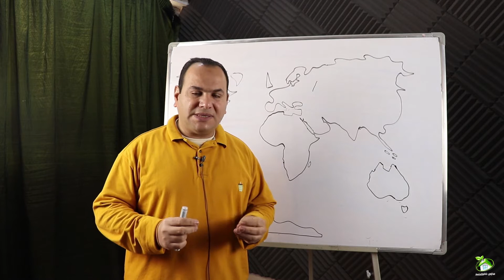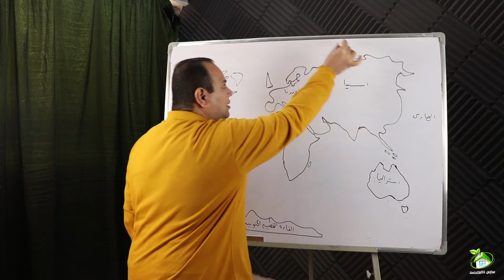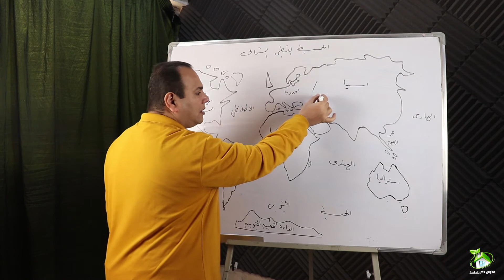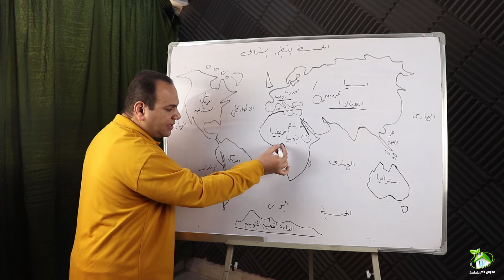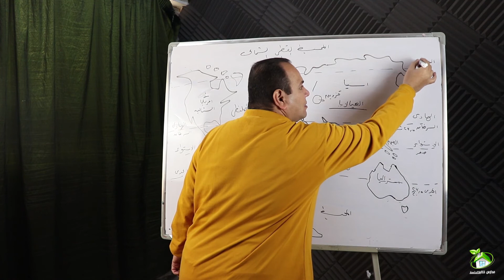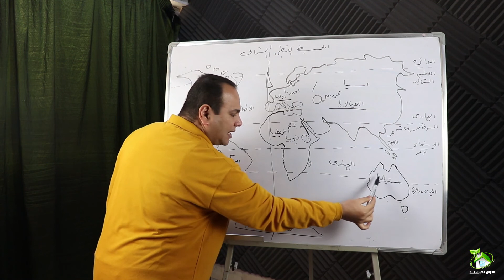مراجعة جغرافيا الصف الاول الاعدادي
الصف الاول الاعدادي - دراسات اجتماعية - مراجعة جغرافيا